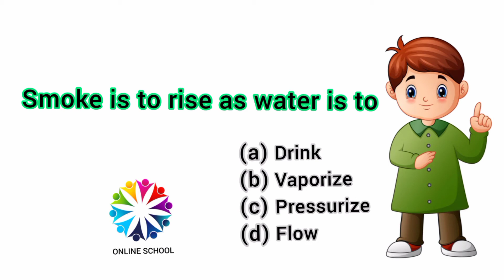Only for Genius! ❀ Smoke is to rise as water ...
Solve if you are Genius!
🔖🌟📚 Comment your answer below 👇

𝗔𝗽𝗽𝗹𝘆 𝘆𝗼𝘂𝗿 𝗶𝗻𝘁𝗲𝗹𝗹𝗶𝗴𝗲𝗻𝗰𝗲 𝗮𝗻𝗱 𝗔𝗻𝘀𝘄𝗲𝗿 𝗶𝘁❗

Smoke is to rise as water is to...

(a) Drink
(b) Vaporize
(d) Flow